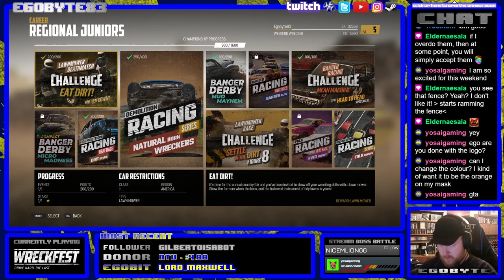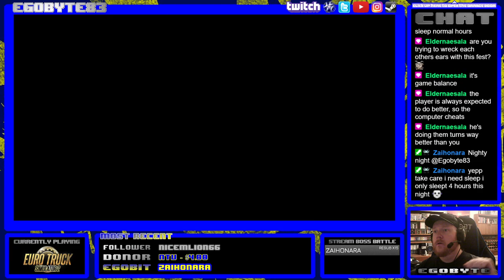Trying a new game: Wreckfest + Some ETS2 at the end (Liepāja to Banská Bystrica)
Another new game that I tried out on my channel, Wreckfest; an awesome car-pummeling bonanza! ^^ And ended it all with a fairly long (and lonely) truck drive in ETS2.